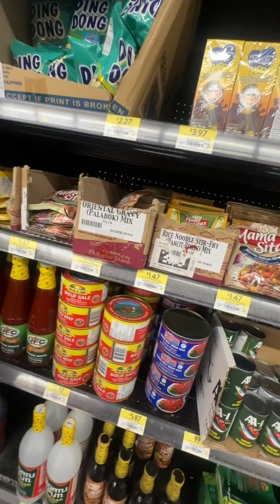BISITAHIN NAMAN NATIN ANG WALLMART DITO SA CANADA | OFW CANADA